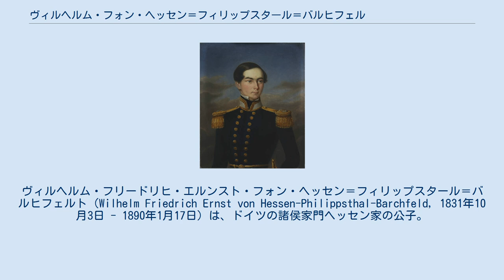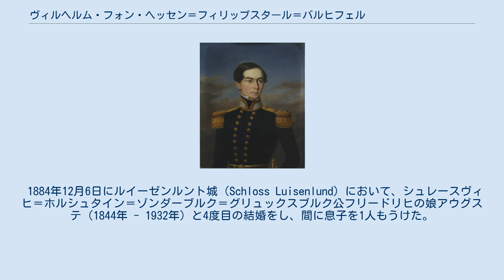ヴィルヘルム・フォン・ヘッセン＝フィリップスタール＝バルヒフェルト (1831-1890)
ヘッセン＝フィリップスタール家
ヴィルヘルム・フリードリヒ・エルンスト・フォン・ヘッセン＝フィリップスタール＝バルヒフェルト（Wilhelm Friedrich Ernst von Hessen-Philippsthal-Barchfeld, 1831年10月3日 - 1890年1月17日）は、ドイツの諸侯家門ヘッセン家の公子。
ヘッセン＝フィリップスタール＝バルヒフェルト方伯カールとその2番目の妻でベントハイム＝シュタインフルト侯ルートヴィヒ・ヴィルヘルムの娘であるゾフィーの間の第4子、四男。
 1857年12月27日にカッセルにおいて、ヘッセン選帝侯フリードリヒ・ヴィルヘルム1世が貴賤結婚でもうけた娘であるハーナウ＝ホロヴィッツ侯女マリアと最初の結婚をした。
この結婚はやはりマリアの母の出自の低さから貴賤結婚とされ、夫妻の間に生まれた2男3女の5人の子女は家督相続権を認められず、アルデック侯子（Prinz[essin] von Ardeck）の家名を名乗ることになった。
ヴィルヘルムは1872年にマリアと離婚した。
 1873年8月16日にシュタインフルトにおいて、異母姉ベルタとその夫のベントハイム＝シュタインフルト侯ルートヴィヒの間の娘ユリアーネ（1842年 - 1878年）と再婚し、間に3男1女の4人の子女をもうけたが、1878年に死別した。
 1879年8月23日にシュタインフルトにおいて、先妻ユリアーネの実姉アーデルハイト（1840年 - 1880年）と3度目の結婚をしたが、間に子供をもうけないまま1880年に死別した。
 1884年12月6日にルイーゼンルント城（Schloss Luisenlund）において、シュレースヴィヒ＝ホルシュタイン＝ゾンダーブルク＝グリュックスブルク公フリードリヒの娘アウグステ（1844年 - 1932年）と4度目の結婚をし、間に息子を1人もうけた。